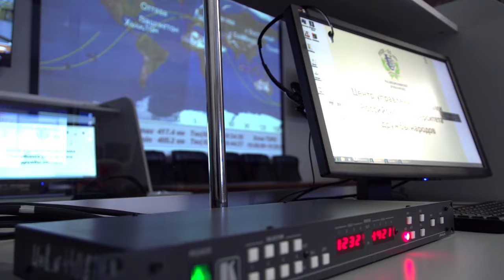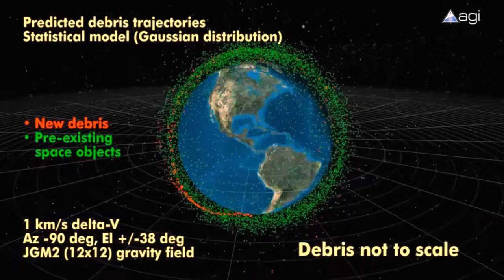RUDN University: Space education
RUDN University is the only university in the world that unites students from about 154 countries. We aspire to be diverse and open-minded in every undertaking, and space education is no exception.